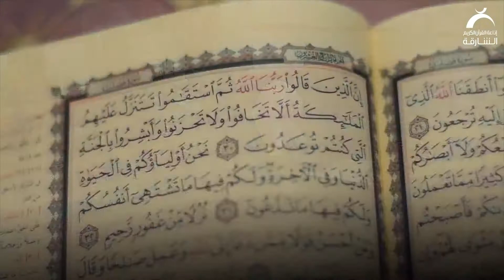القارئ : راشد الأركاني | سورة فصلت